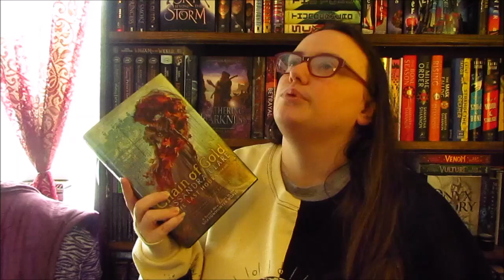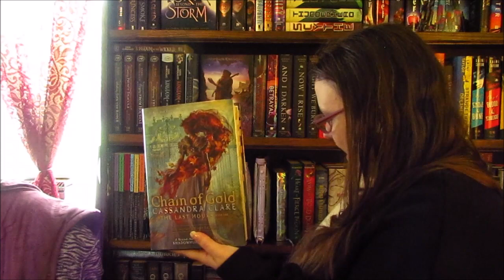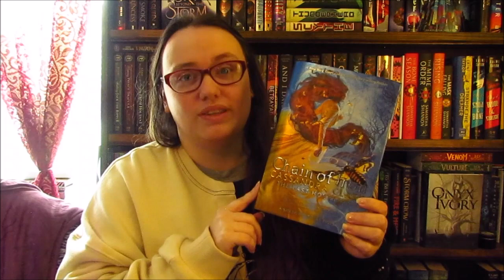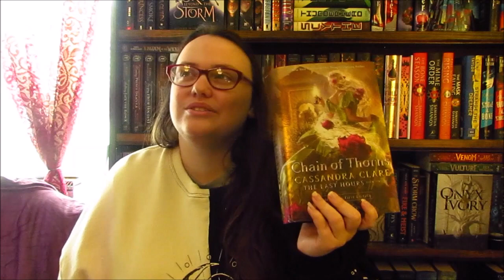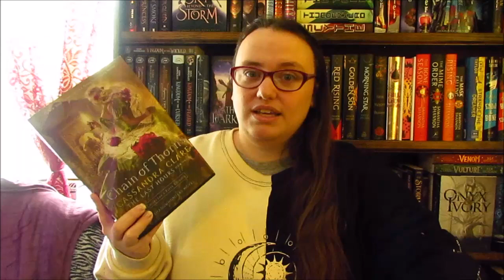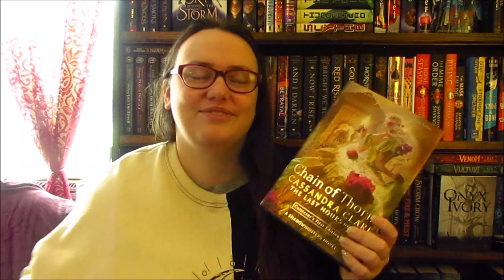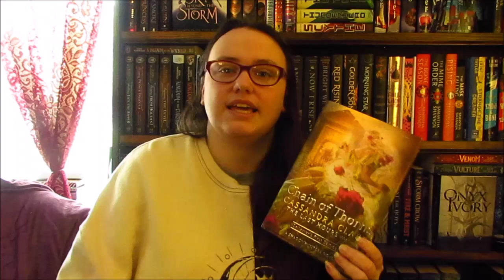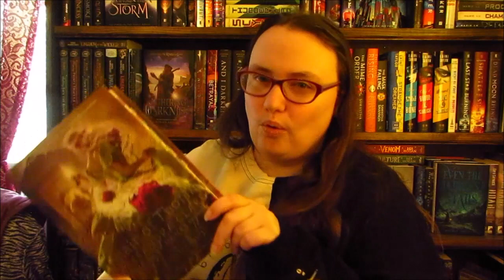Chain of Thorns Booktalk It's alright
It has been so long since I've done a Booktalk and I feel like I have no idea what I'm doing.